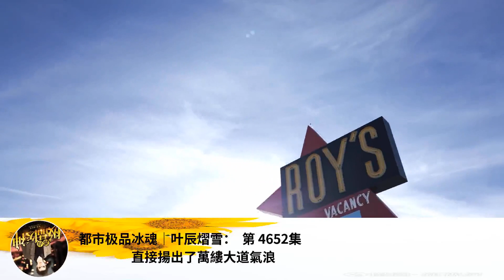都市極品冰魂｜葉辰熠雪： 第 4652集